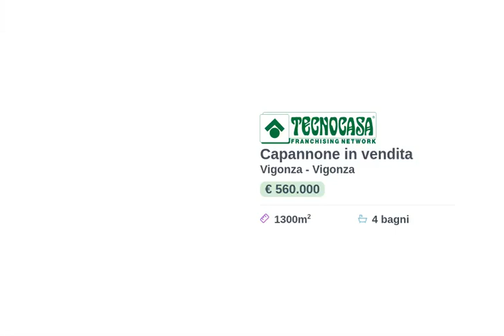60534244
Capannone in vendita di 1300 mq a Vigonza (PD).